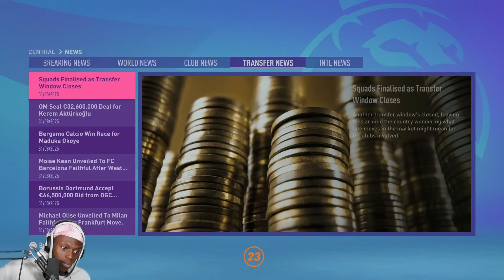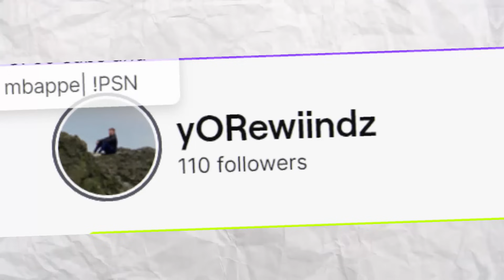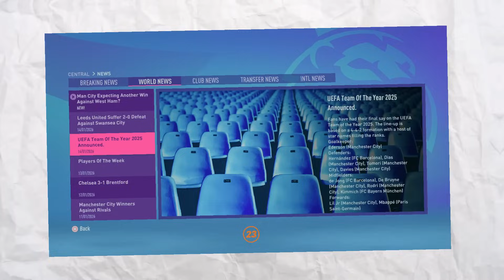WE FINALLY DID IT?!?! - FIFA 23 Career Mode Series EP 4 Season 4